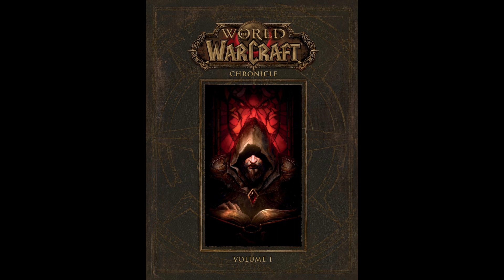World of Warcraft | Chronicle | Volume 1 | Chapter 4, part 5 (Audiobook)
Written by Chris Metzen, Matt Burns and Robert Brooks.

I am going on a seven day skiing trip and will be back on sunday next week. My aim is to record the next part then. If I fail to do so, the plan is to record an extra long episode the week after.